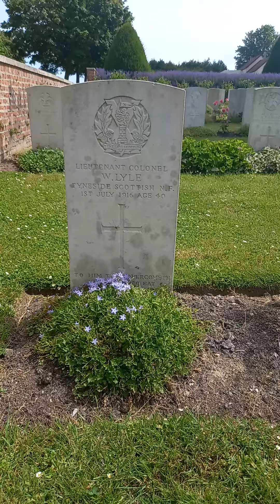La Boisselle. Bapaume Post Cemetery